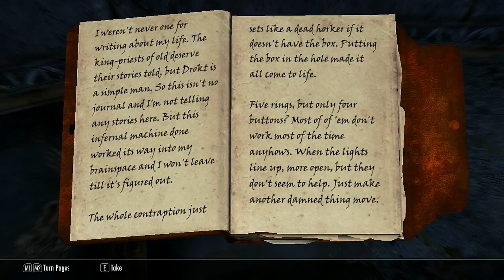Lets Play Skyrim Walkthrough Ep.59 (Gameplay/Commentary)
Please LIKE/FAV this video, id like to see this on the top for Skyrim Videos!